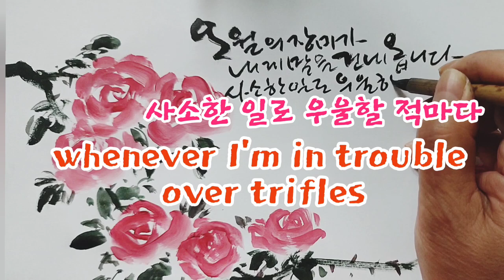오월의 장미 May's Rose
오월
아름다운 장미의 계절

오월 첫날인 오늘
장미꽃과 ''오월의 장미''라는
이해인님의 시를
캘리그라피로 써 보았어요

오월의 장미 / 이해인

하늘은 고요하고
땅은 향기롭고
마음은 뜨겁다
오월의 장미가
내게 말을 건네옵니다
사소한 일로 우울할 적마다
''밝아져라''  ''맑아져라''
웃음을 재촉하는 장미
삶의 길에서 가장 가까운 이들이
사랑의 이름으로
무심히 찌르는 가시를
다시 가시로 찌르지 말아야
부드러운 꽃잎을 피워낼 수 있다고
누구를 한번씩 용서할 적마다
싱싱한 잎사귀가 돋아난다고
오월의 넝쿨장미들이
해 아래 나를 따라오며
자꾸만 말을 건네옵니다
사랑하는 이여!
이 아름다운 장미의 계절에
내가 눈물 속에 피워 낸
기쁨 한 송이 받으시고
내내 행복하십시오